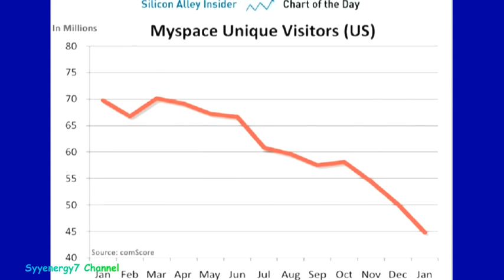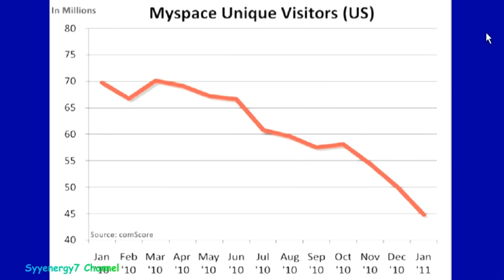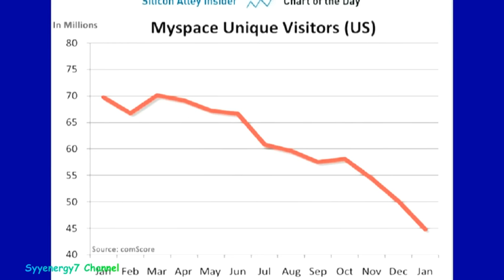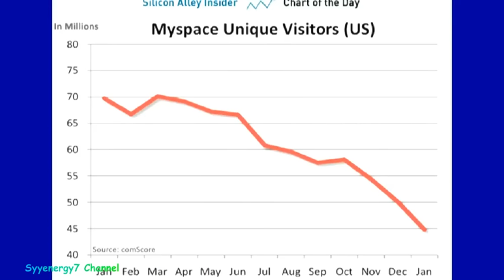SILVER, the 'White Trash' Revolution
Demand Destruction.